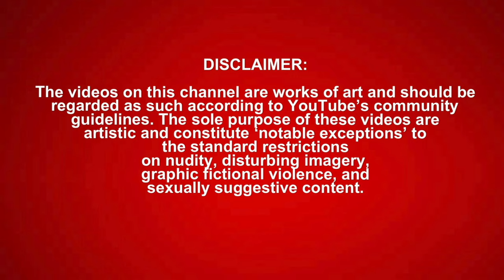I SET CHRIS SAILS UP ON A BLIND DATE & HE FOUND HIS *NEW* QUEEN!! 😍